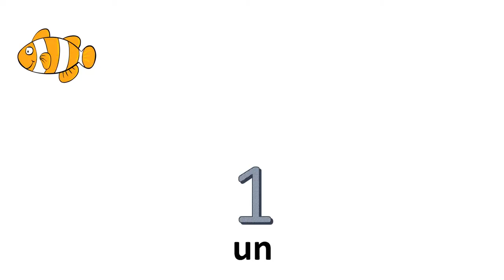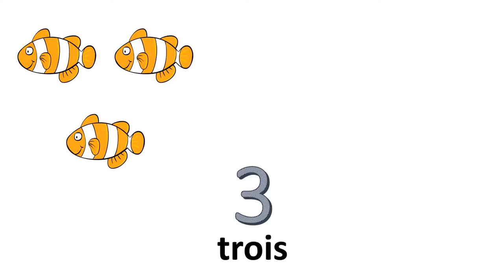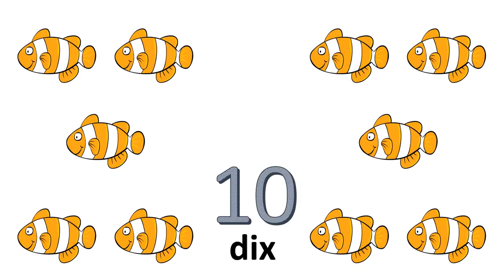A francia számok # 0 és 10 között